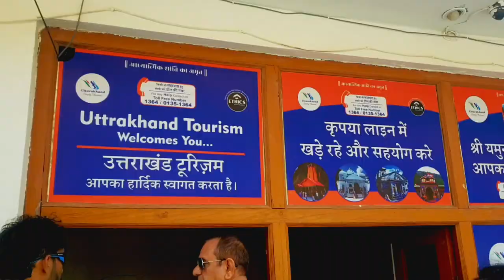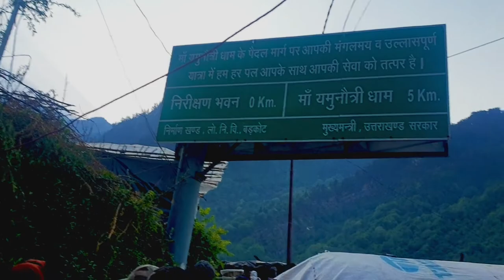Char Dham Yatra 2022 | Yamunotri | Part - 1 | Char Dham Yatra Kaise Karen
Uttarakhand, also known as Devbhoomi or the Land of Gods, is home to numerous temples and welcomes devotees all year round. Among the countless religious sites and circuits that devotees visit in Uttarakhand, one of the most prominent is the Char Dham Yatra. This Yatra or pilgrimage is a tour of four holy sites - Yamunotri, Gangotri, Kedarnath, and Badrinath – nestled high up in the Himalayas. In Hindi, 'char' means four, and 'Dham' refers to religious destinations.

The high-altitude shrines remain shut for around six months every year, opening in summer (April or May) and closing with the onset of winter (October or November). It is believed that one should complete the Char Dham Yatra in a clockwise direction. Hence, the pilgrimage starts from Yamunotri, proceeds towards Gangotri, onto Kedarnath, and finally ends at Badrinath. The journey can be completed by road or by air (helicopter services are available). Some devotees even do a Do Dham Yatra or a pilgrimage to two shrines - Kedarnath and Badrinath.

The Yamunotri temple, lodged in a narrow gorge close to the source of River Yamuna (the second-most sacred Indian river after River Ganga) in Uttarkashi district, is dedicated to Goddess Yamuna. The district of Uttarkashi is also home to Gangotri dedicated to Goddess Ganga, the most sacred of all Indian rivers. Located in the Rudraprayag district lies Kedarnath, dedicated to Lord Shiva. Badrinath, home to the sacred Badrinarayan Temple, is dedicated to Lord Vishnu. The Char Dham Yatra is as divine as it is arduous but fulfills the soul!

Music 🎶 Credits:-
Listen to Rishikesh by multani on SoundCloud

Interstreet Recordings
On behalf of: Mink Stole Productions